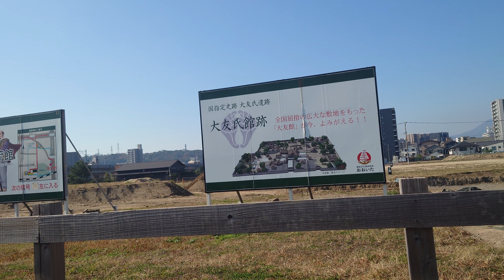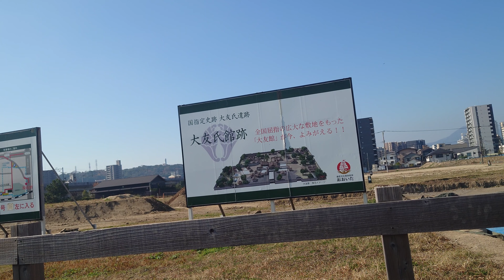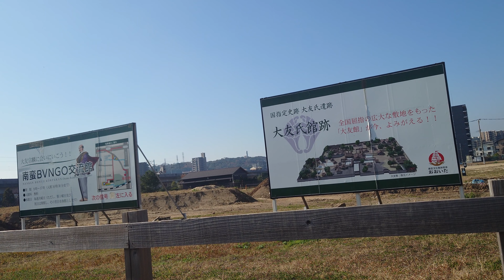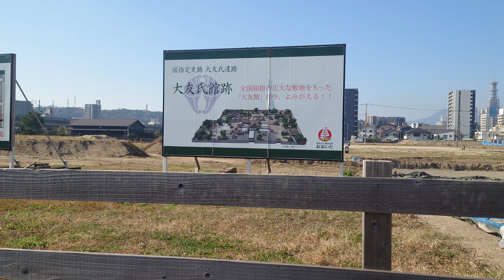日本名城紀行 豊後大友氏館跡［大友氏歴代宗家守護館］〜鎌倉時代初期入府から800年、大友氏歴代の威厳〜［豊後・府内］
豊後大友氏館跡
［大友氏歴代宗家守護館］
〜鎌倉時代初期入府から800年
、大友氏歴代の威厳〜
［豊後・府内］